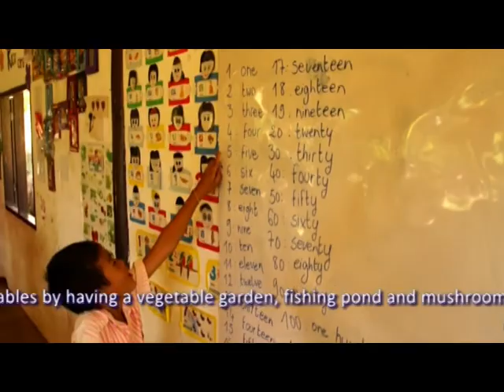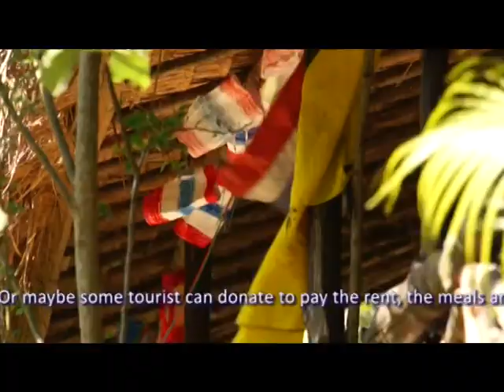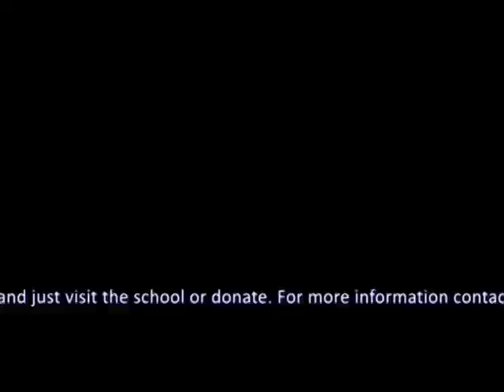Kids Care Project.mpg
School for cambodian kids at Koh Chang in Thailand.